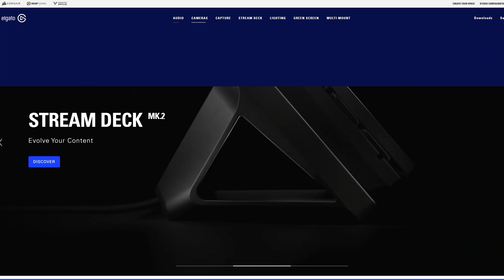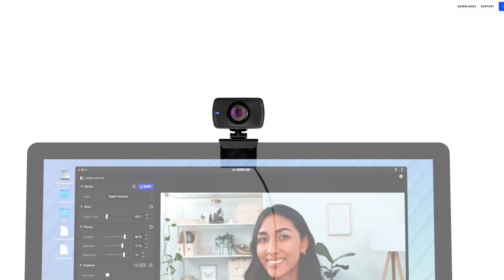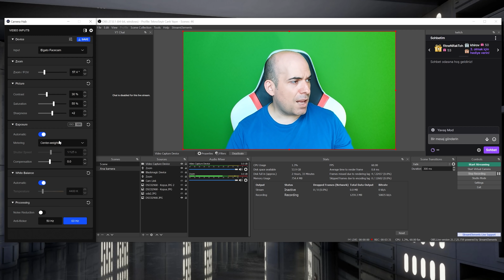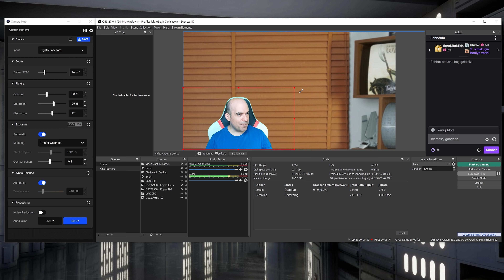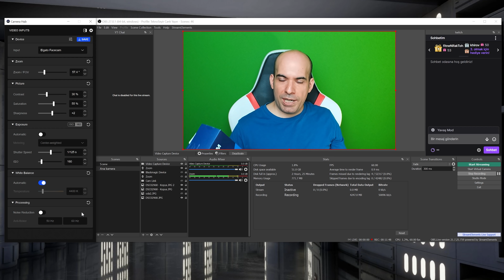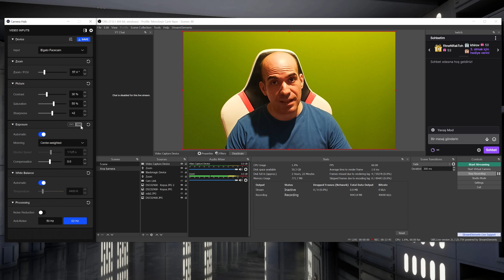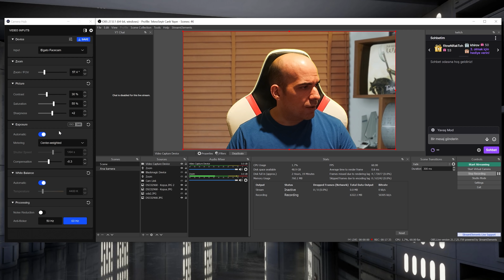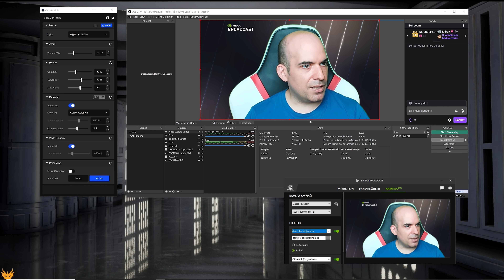ELGATO FACECAM / Yayıncılara Kamera Çözümü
Elgato'nun öncelikle yayıncılar için tasarladığı kamerası Facecam'i inceliyoruz. Webcam formatında olsa da görüntü kalitesi ile webcam'lerin çok ötesinde.